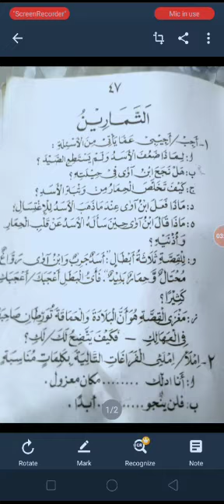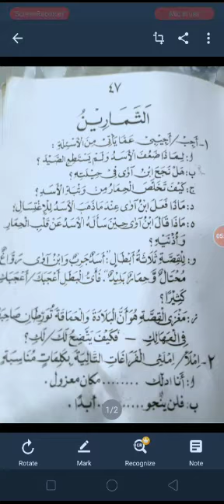فرسٹ ایئر معھد عربی سبق نمبر 17الردس التاسع مکمل تمارین